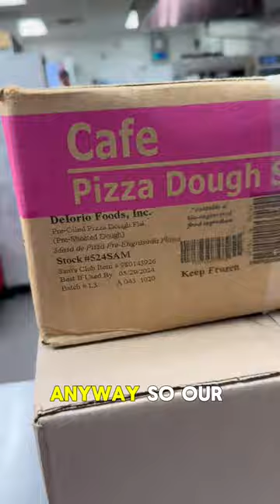Sam’s Club Haul: Part 1